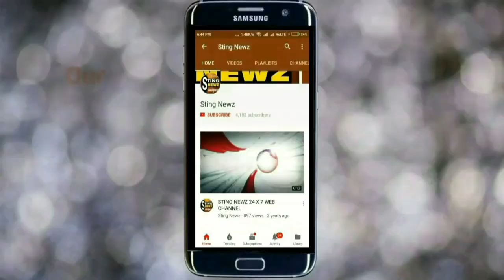বাঁকুড়া বাসীর কোন কোন সুখবর শোনালেন তৃণমূলের ফিরহাদ হাকিম? শুনুন